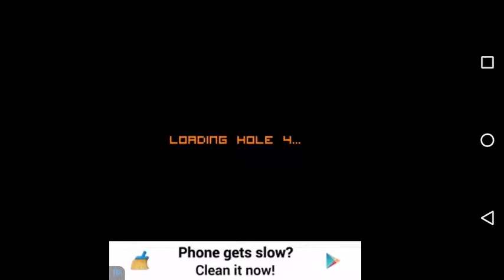Flappy Golf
This game was suggested by Sportsdude10 today we play flappy golf and complete the first level let's see if I get all gold